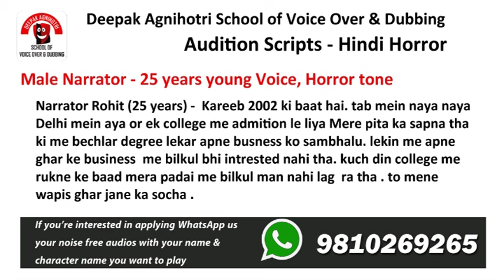Horror Story Auditions Closed 16 Feb - Reqd. 1 Female & 2 Male Voice Actors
Deepak Agnihotri School of Voice Over & Dubbing brings opportunity for Aspiring Voice Actors, Students & Freshers to Participate in Live Projects.
Currently for a 2D Animated Horror Film we need 1 Female & 2 Male Voice Actors who want to participate in this Project.
(*Only for Students of Voice Acting)
Free Voice acting training, tips will be given to selected candidates for this Project if required.
Voice Over | Dubbing | Acting | Anchoring